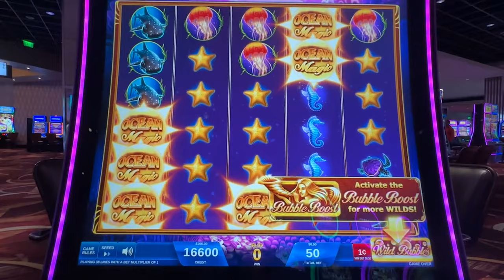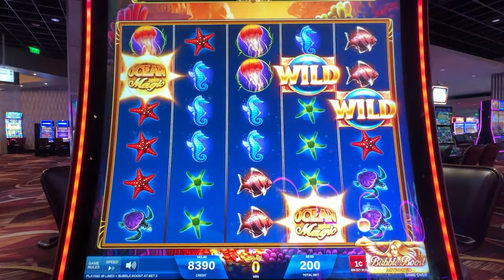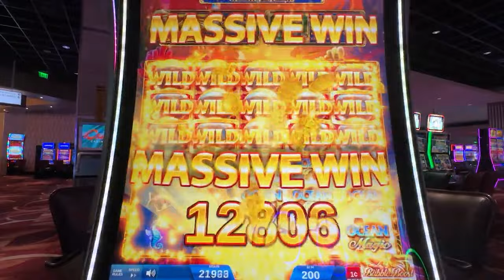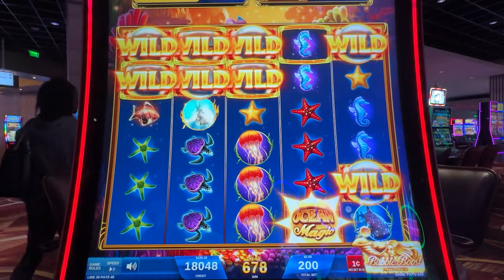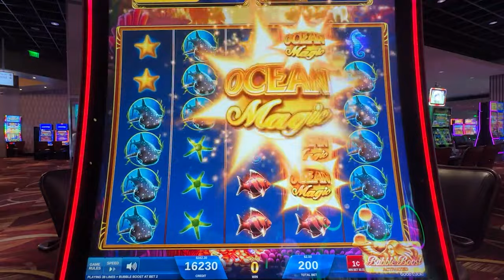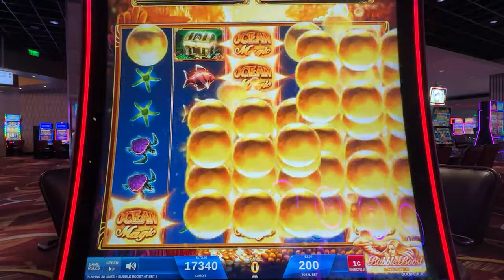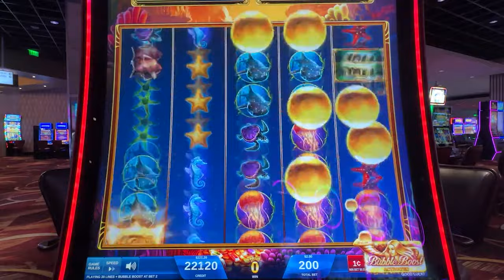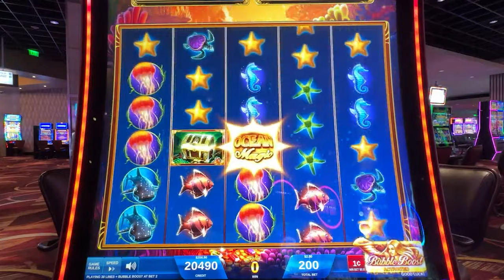Ocean Magic Gives Us a MASSIVE PAYOUT!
Ocean Magic Special Request!